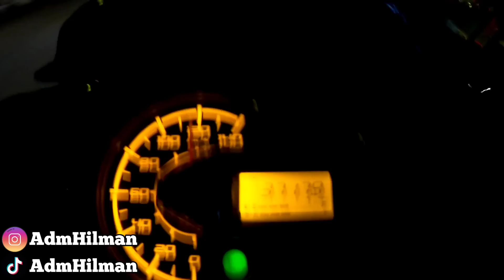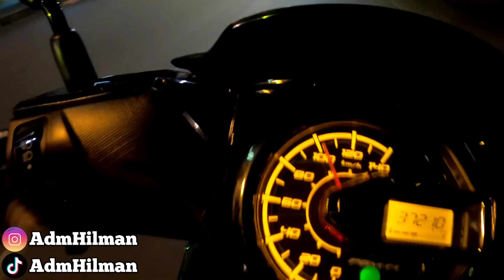PERDANA SPEK BARU KINOY DI BAWA NIGHT RIDE GASPOL GASPOL!!!